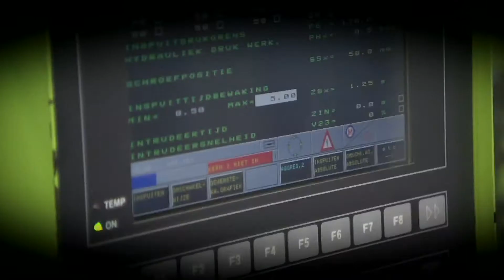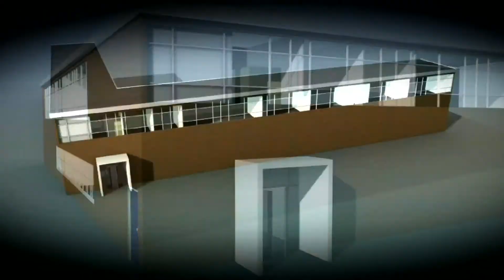Trailer Polymer Science Park Zwolle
In Zwolle komt in 2012 het Polymer Science Park. We hebben deze film voor de eindejaarsbijeenkomst 2011 van Kennispoort gemaakt. Kennispoort is de plek voor kennisuitwisseling en innovatie voor de regio Zwolle. Het Polymer Science Park is een samenwerkingsproject van DSM, Wavin, Windesheim, Deltion, NV Oost, provincie Overijssel en gemeente Zwolle.